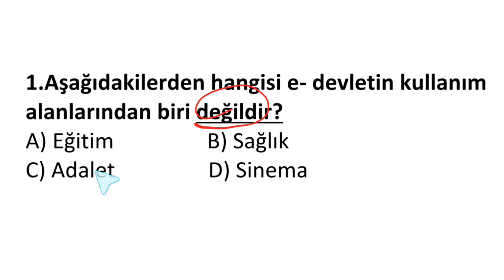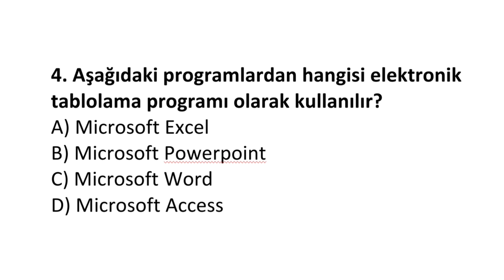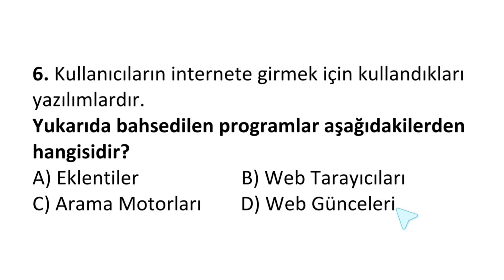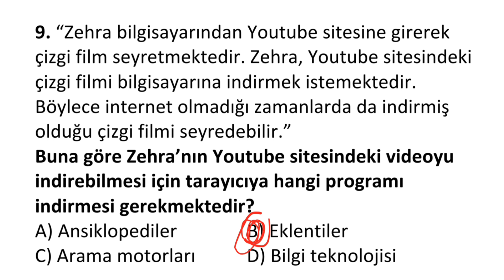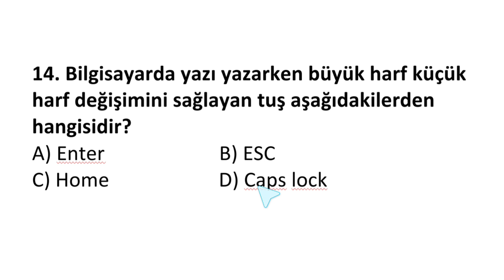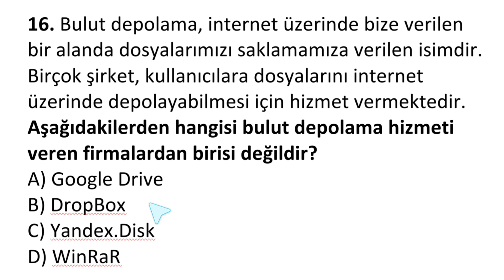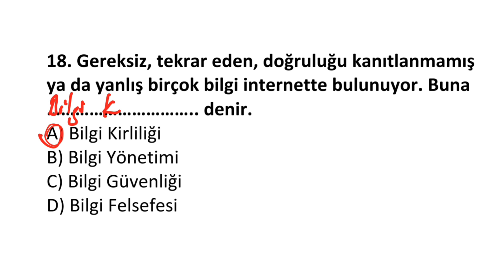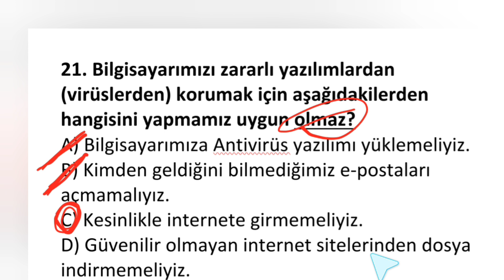6. Sınıf Bilişim Teknolojileri Dersi 2. Dönem 1. Yazılı Sınavı Soruları ve Cevapları 2023 YENİ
6. Sınıf Bilişim Teknolojileri Dersi 2. Dönem 1. Yazılı Sınavı Soruları ve Cevapları 2023 YENİ